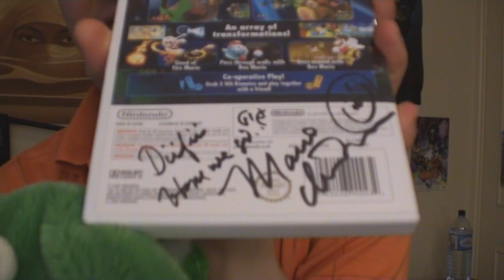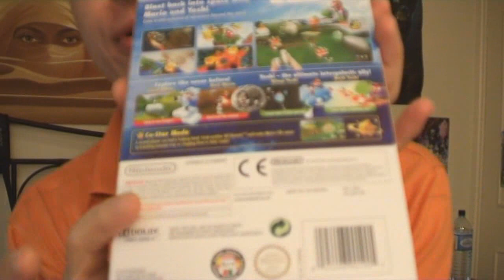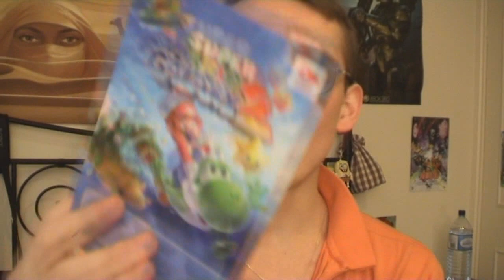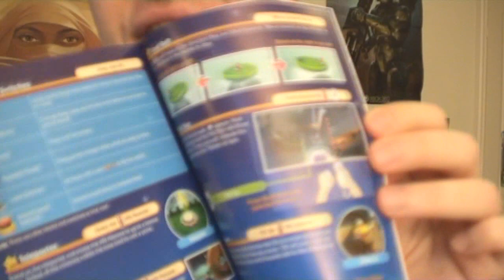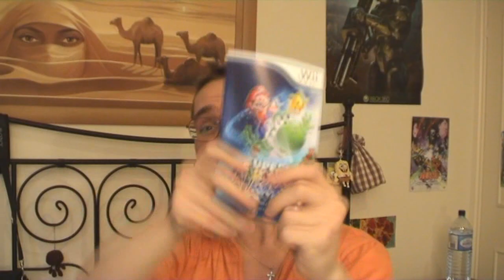Super Mario Galaxy 2 unboxing (special UK edition)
Super Mario Galaxy 2 unboxing (special UK edition). This is a fan made video. In the video I unbox the amazing super mario galaxy 2 for the Wii. Or you can ask what ever you want in the comments below. I always welcome all feedback. Feel free to post any comments you want below. All rights respected.

Game Published by: Nintendo
Game Developed by: Nintendo EAD Tokyo